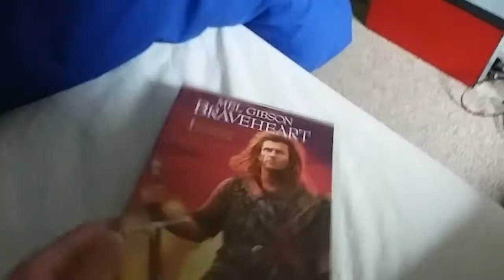Braveheart (UK) DVD Unboxing